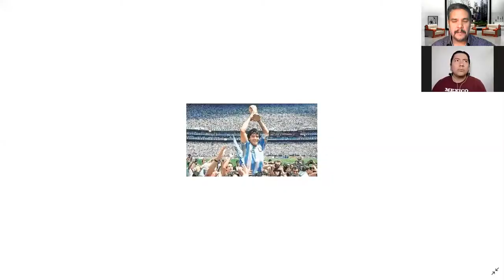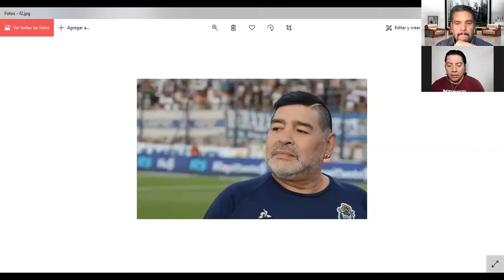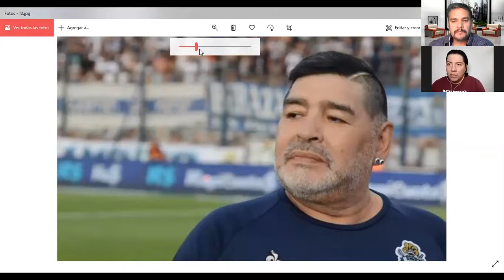DIEGO ARMANDO MARADONA: LAS DIFERENTES FACETAS COMO FUTBOLISTA Y COMO PERSONA. HOY MUERE.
En nuestro programa de hoy, en Los Sobrevivientes:

- Diego Armando Maradona: Se va un grande del fútbol argentino. Hoy platicamos de las diferentes facetas del ex-futbolista, que siempre dio mucho de qué hablar. Invitado especial Fabrizio Mejía (Analista Mejia).

- VirgenDeGuadalupe: El festejo a la Virgen de Guadalupe será virtual; se cerrarán los accesos a la Basílica del 10 de al 13 de Diciembre.

Esto y más en nuestro programa de hoy, miércoles 25 de Noviembre, 2020. Sólo en "Los Sobrevivientes" de Uneradio y UneAbasto Radio!